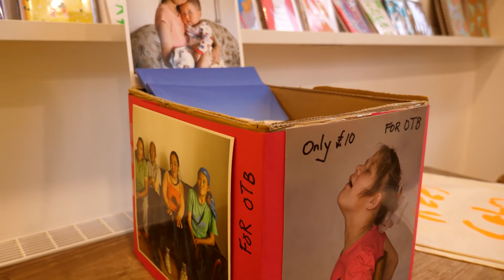Ilkley BID Christmas, Outside the Box